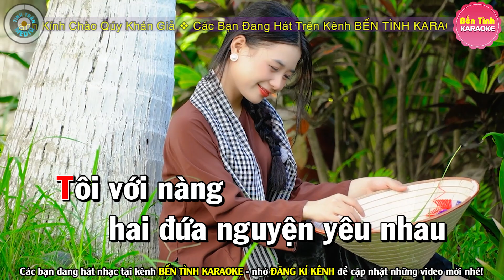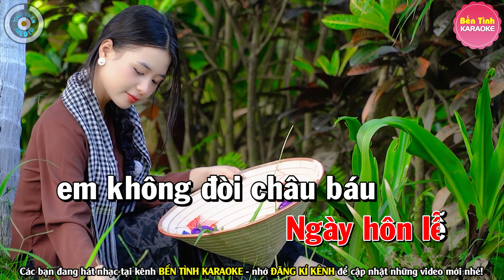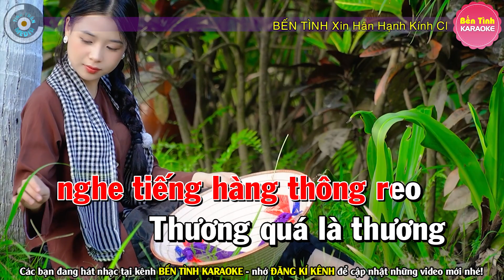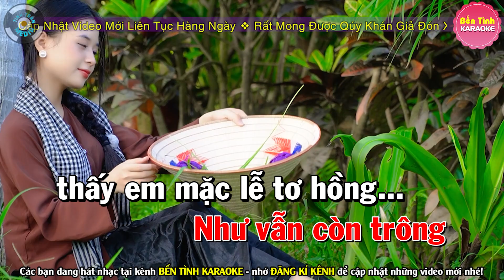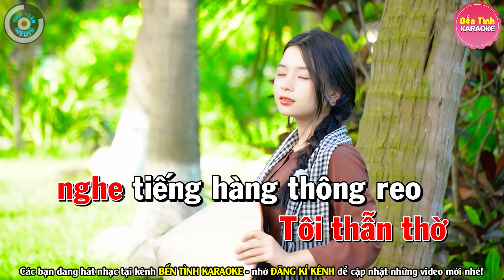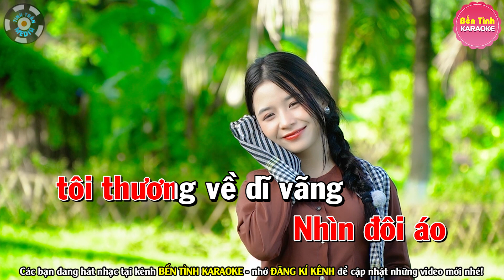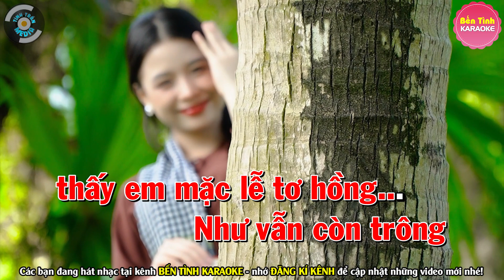✔ ÁO EM CHƯA MẶC MỘT LẦN Karaoke Tone Nữ | Bến Tình